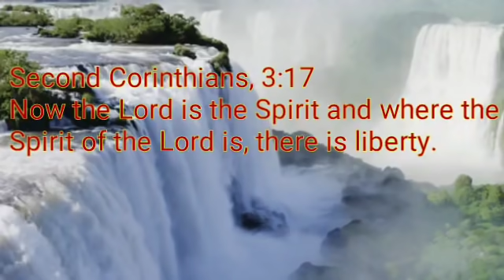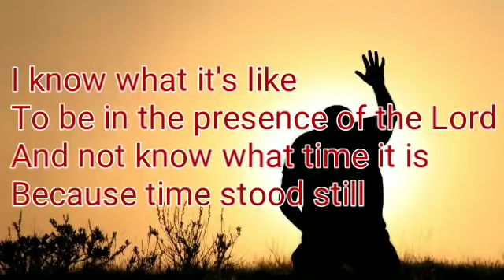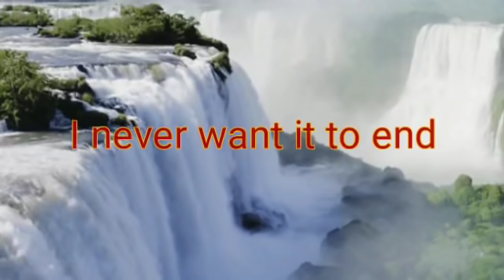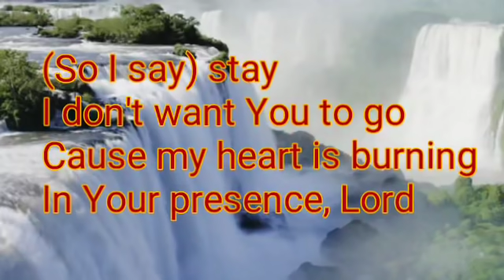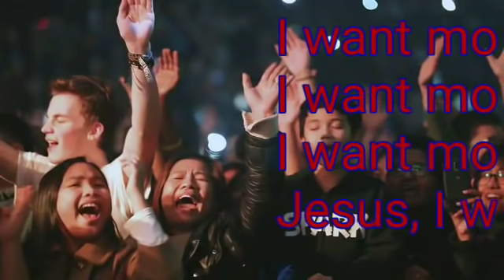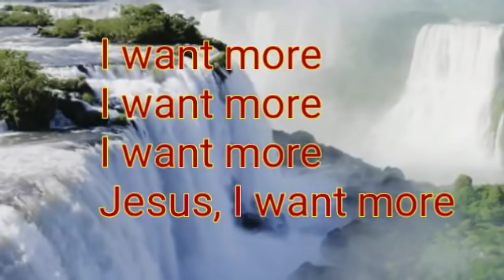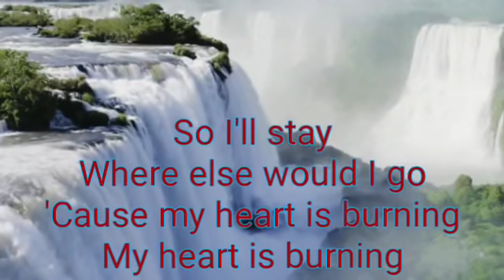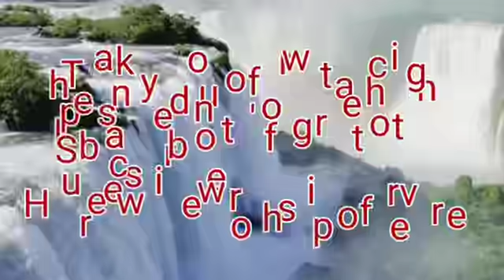William McDowell Stay Lyrics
Second Corinthians, 3:17 - Now the Lord is the Spirit and where the Spirit of the Lord is, there is liberty.